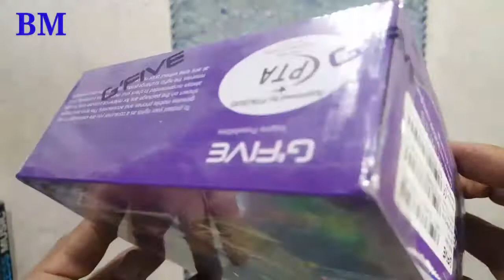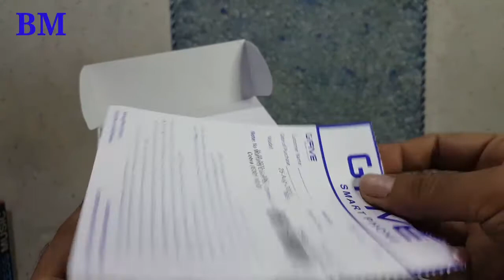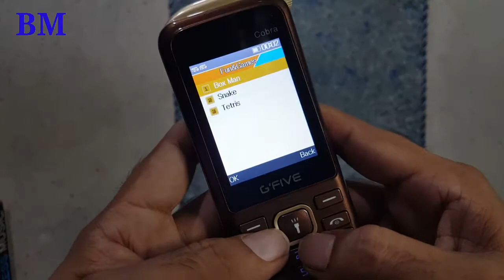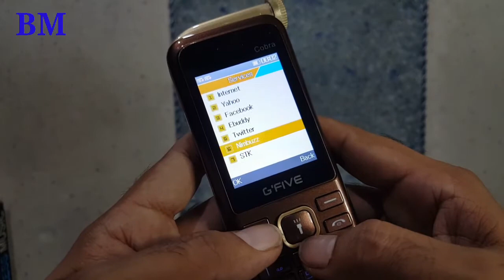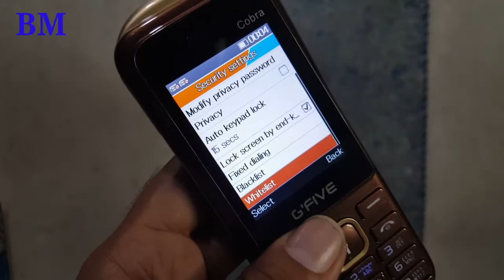G Five | Cobra | unboxing | Price